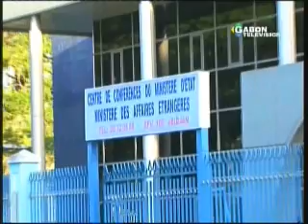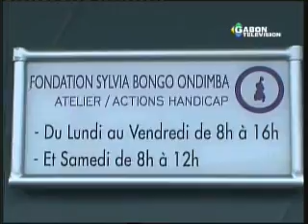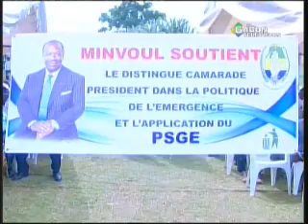GABON TV : JT 20H DU JEUDI 10 AVRIL 2014